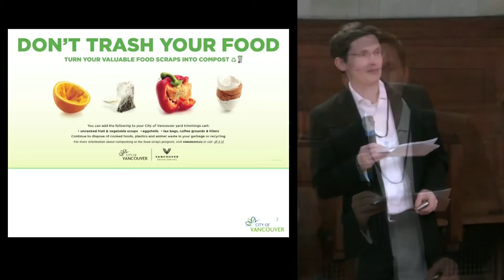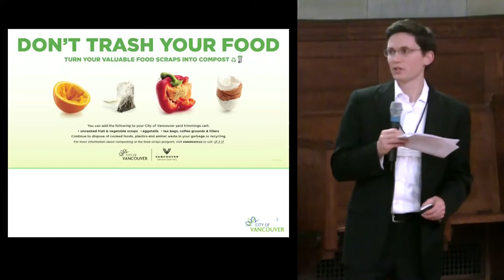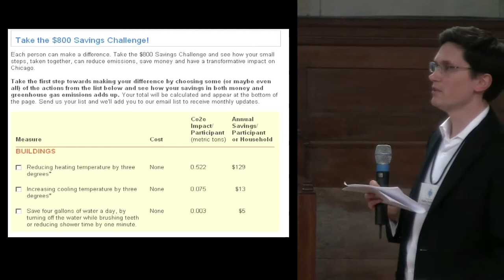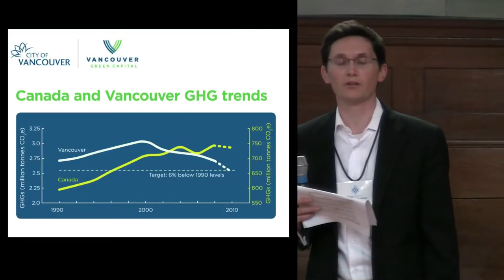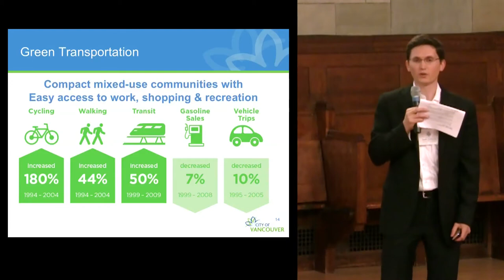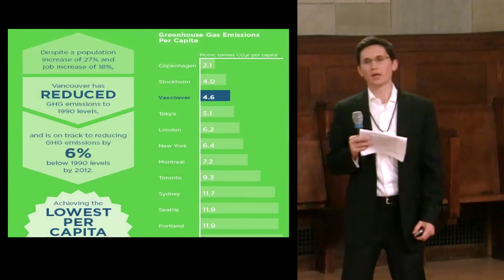Sadhu Johnston: Vancouver: Greenest City Conversations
At the Garrison Institute's 2011 Climate, Cities and Behavior Symposium, Sadhu Johnston, Deputy City Manager of Vancouver, describes Vancouver's Greenest City Conversations. He points out the inherent challenges in affecting and sustaining behavior change among city residents and describes some of Vancouver's successful energy saving projects.  To learn more about the Garrison Institute's Climate, Mind & Behavior Initiative: